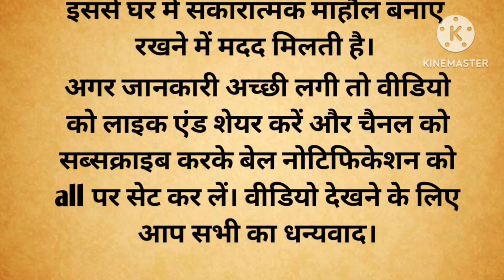अगर खुश रहना है तो किचन की इस दिशा में रखे बर्तन, बनी रहेगी खुशहाली | Vastu Shastra | Vastu Tips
Note:- 👇
वीडियो में बताया गया टिप्स और जानकारी सामान्य जानकारी पर आधारित है अगर घर में कोई दिक्कत है या परेशानी तो पहले डॉक्टर को दिखाएं या वास्तु विशेषज्ञ की मशवरा ले सारी जानकारी इंटरनेट पर आधारित है